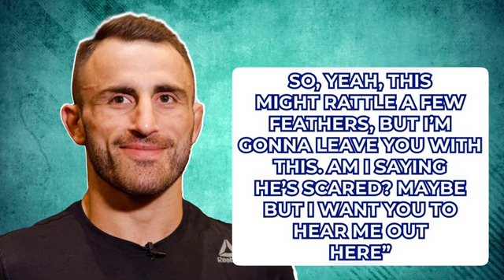Why UFC Fighters Are REALLY Scared Of Alexander Volkanovski..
Welcome back to Fitness Craze. On this channel right now, we will talk about Why fighters are really scared of Alexander Volkanovski. If there's one thing that Alexander Volkanovski is not lacking, it is confidence.

The Australian UFC fighter in fact, highly believes that he is going to end up being recognized as one of the greatest of all time in the UFC. Well, based on his last title defence, it certainly is looking like he could actually end up to the same level as the UFC’s G.O.A.T.S. Check this video out as we discuss Why fighters are really scared of Alexander Volkanovski.